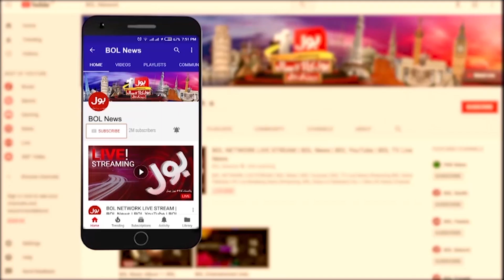Maryam Nawaz Game With Shehbaz Sharif | PDM Trapped | Aamir Zia Latest | Aba Baat Hogi | 25-6-23